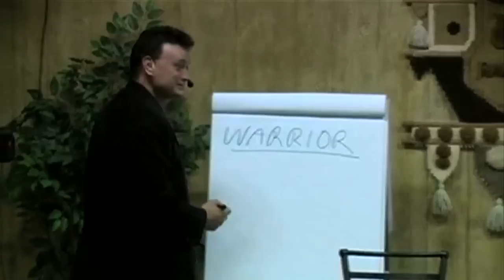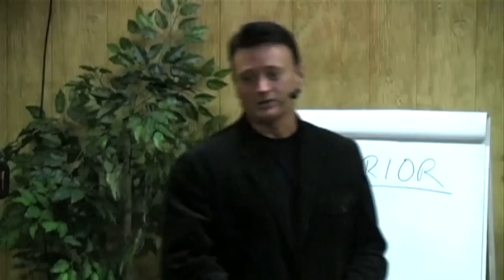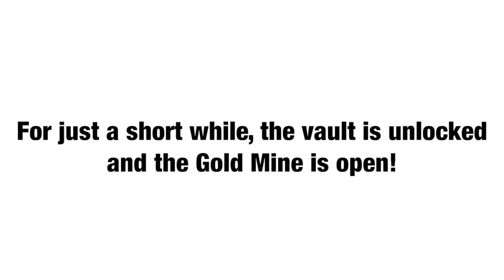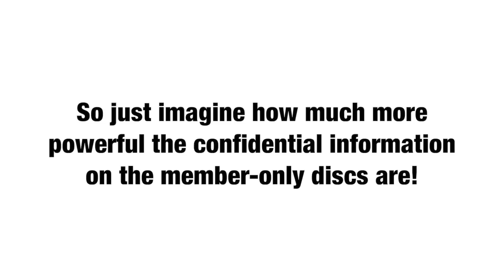Learn How To Be A Warrior, Learn Mental Warfare, Scott Bolan - The Master Secrets Collection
Learn Self Defense with the Modern Day Ninja Scott Bolan.

Learn Mental Warfare with the Modern Day Ninja Scott Bolan.

Learn HOW TO BE A WARRIOR with Scott Bolan!

Learn Ninjutsu and The Secret Law of Attraction from Scott Bolan!

Learn The secret, law of attraction,  and Jeet Kune Do, from Scott Bolan, the Bruce Lee for the brain!